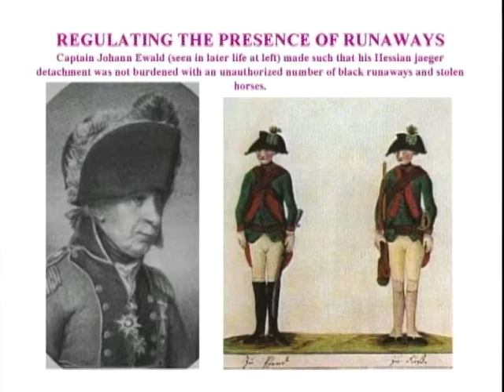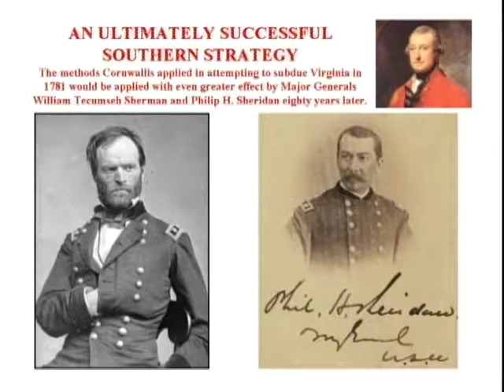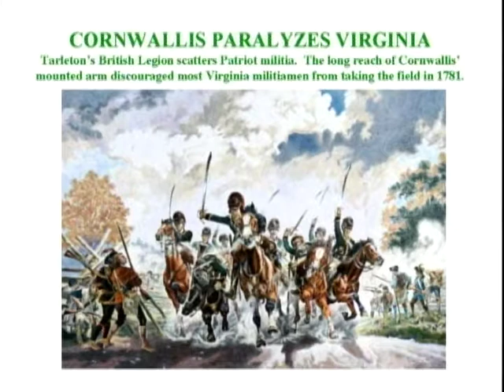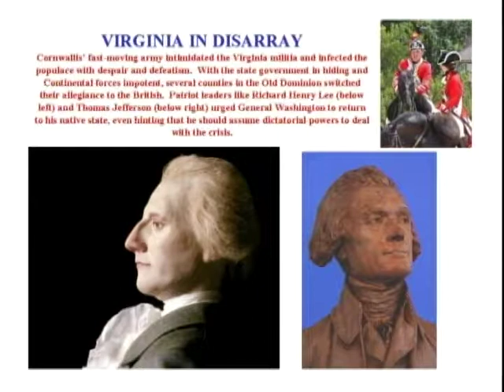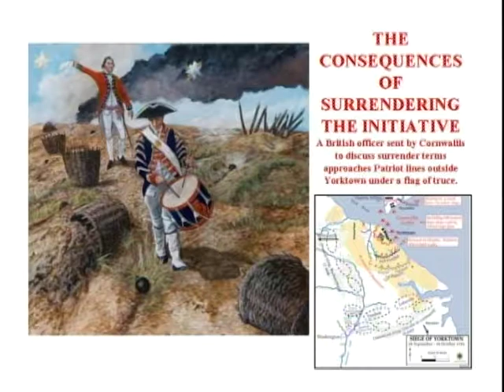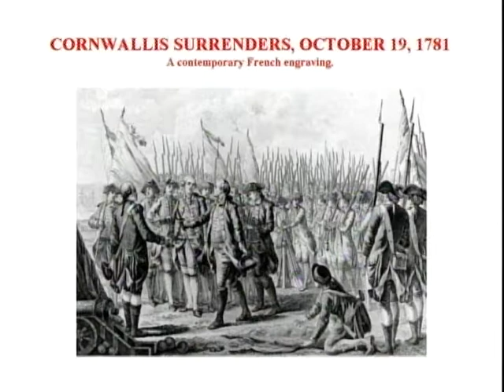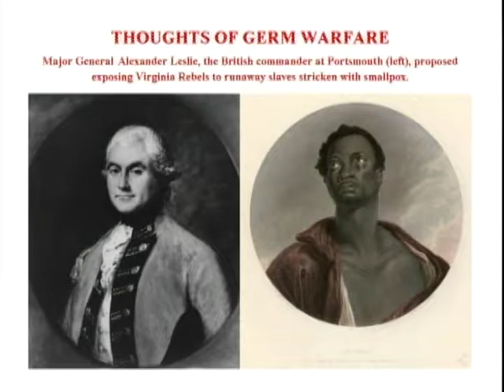When Freedom Wore a Red Coat: A Social History of Cornwallis' 1781 Virginia Campaign, Part 3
A lecture delivered by Gregory J. W. Urwin, Professor of History at Temple University, in Ridgway Hall, U.S. Army History and Education Command, November 15, 2006